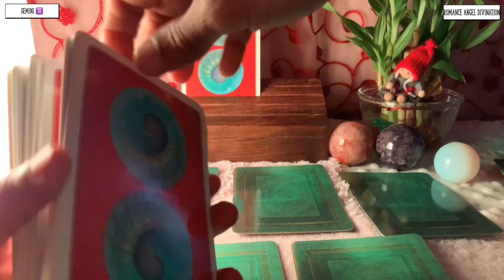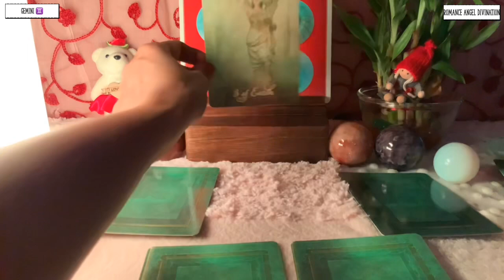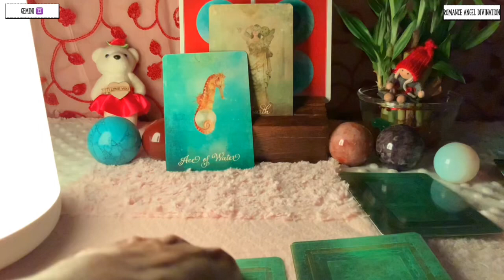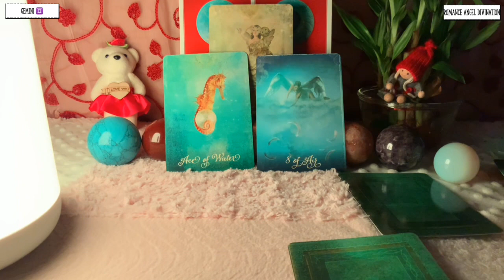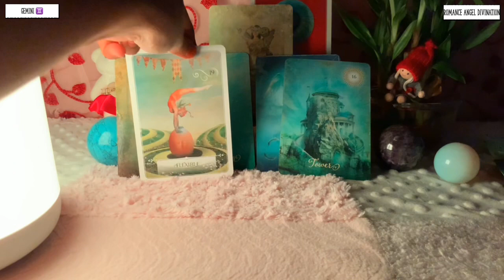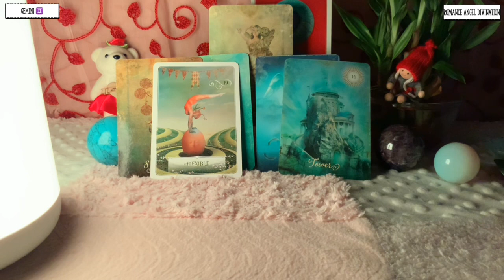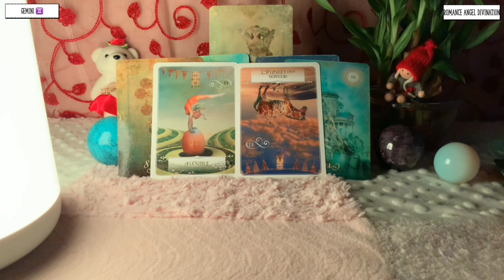Gemini ♊️ TRUE LOVE FINDS YOU !!!♊️ Daily Love Tarot Reading 22 October 2021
Hi guys !

support
For Daily Readings:

Time Stamps :

General Energies : 0:00
Relationship Reading : 1:40
Career Reading : 7:25
Moon Energies: 8:30
Oracle Guidance: 9:55